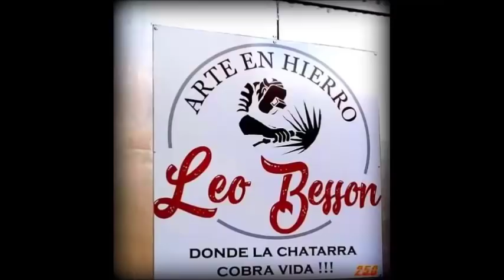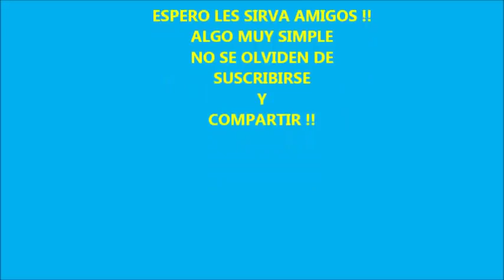DIY Cómo hacer TRABA de PORTON ...súper fácil !!(Gate lock, innovative)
Hola Chatarreros , un modelito que me pasaron por face , espero les sea útil ( perdón por el error en el acento de la palabra también)
DONACIONES .